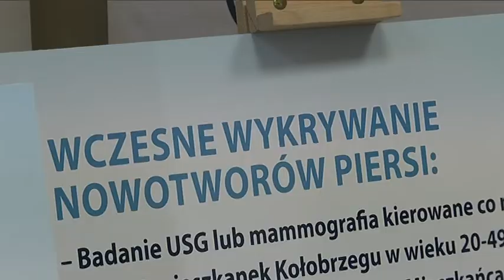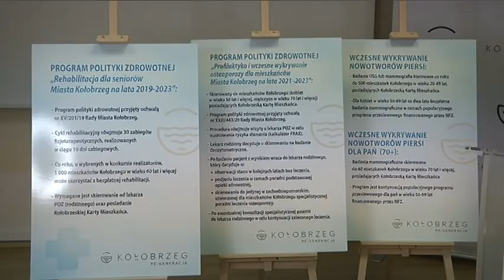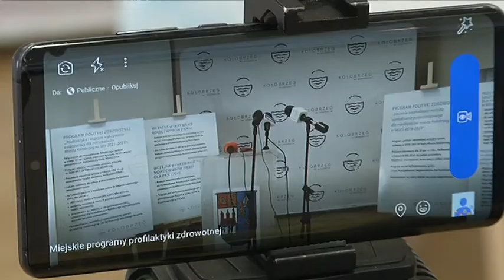SZANOWNE ZDROWIE…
7 różnych obszarów polityki zdrowotnej obejmuje swoimi działaniami Miasto na rzecz Kołobrzeżan. Udział w programach jest bezpłatny, a warunkiem skorzystania z nich oprócz postawionych kryteriów, jest posiadanie KKM.